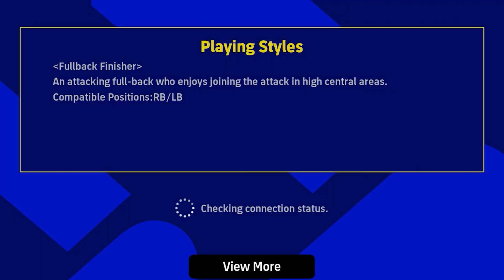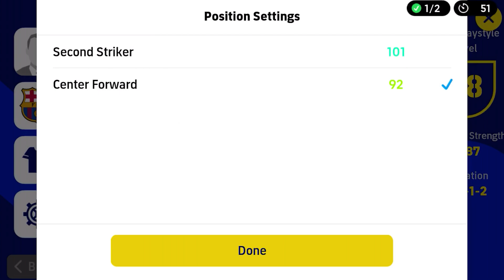BIG TIME RIVALDO - TRICK / eFootball Pes Mobile 23 - Pack Opening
Therefore we urge you to wait a while even after the download progress bar has reached 100% to ensure that your device has finished downloading the complete file.
Also, you will not be able to complete the update if your device does not have enough space to install the file.
If the app fails to boot, even if the download progress bar has reached 100% in the Google Play Store, please wait a little while until the update is completed to try again.

■ From "PES" to "eFootball™"
It's an all-new era of digital soccer. "PES" is evolving into "eFootball™"!
And now you can experience the next generation of soccer gaming with "eFootball™"!

■ The Excitement of Soccer on Your Mobile Device
We want to offer soccer fans around the world an opportunity to enjoy a new soccer game with unparalleled realism like never before.
For this reason, we have analyzed many of the attacking and defending elements in modern soccer and incorporated them into the game as easy-to-perform commands. Feel the excitement of soccer through your mobile device!

■ eFootball™ World
Play as some of the soccer powerhouses with "Authentic Team", or sign and develop your favorite players to build your one and only "Dream Team".

Play with a veritable smorgasbord of officially licensed clubs from around the world, including AC Milan, Internazionale Milano, FC Barcelona, Manchester United, and FC Bayern München. Not only that, you will also have a plethora of famous clubs from Central and South America at your disposal. The cherry on top is that various leagues are making an appearance with their licensed names.

Create your very own Dream Team by signing your favorite players and managers, and develop them to fit your personal playstyle. When you are ready, test your mettle in the Division-based tournament, eFootball™ League, or join various events to gain amazing rewards. The thrills of eSports have never been so accessible and fun!

Live out your soccer fantasy by signing various Legends to your team, including Kaká, S. Gerrard, F. Cannavaro, Fernando Torres, F. Lampard, D. Drogba, and F. Totti.